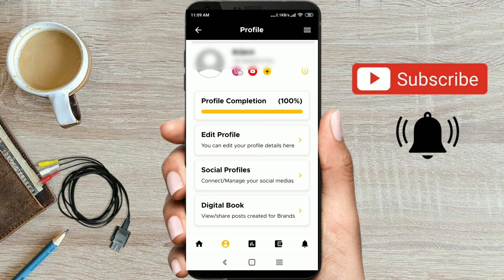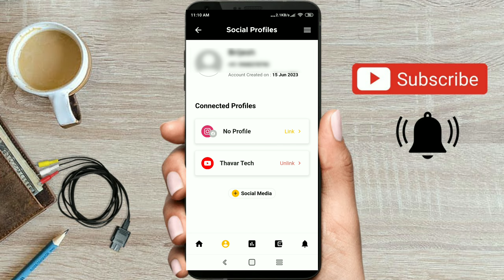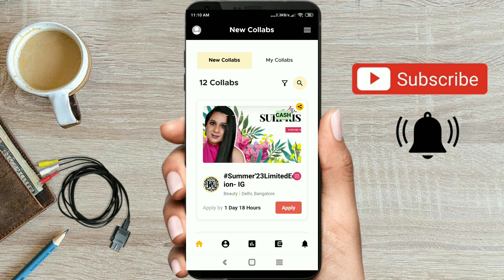kofluence app से पैसे कैसे कमाएं ! kofluence app ! kofluence app me Instagram se login kaise kare